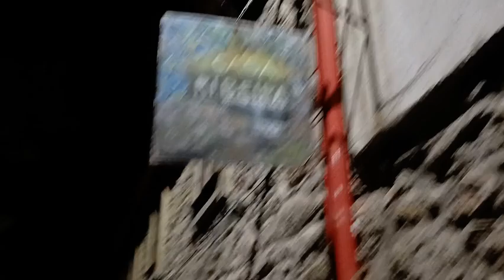Sacred & Profane Times, Central Portugal - The Social, Psychological & Spiritual Ballast of Portugal